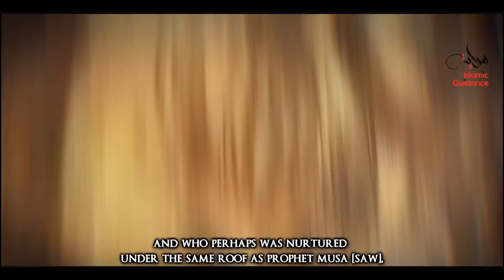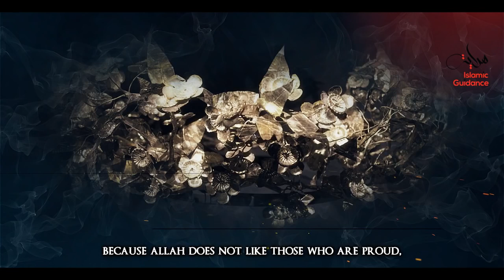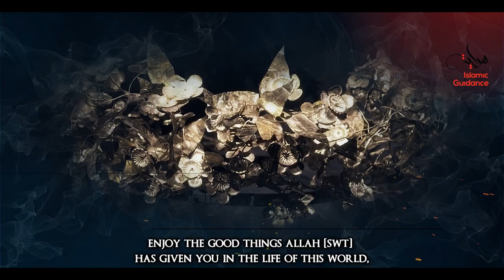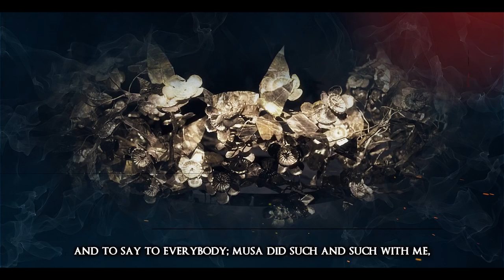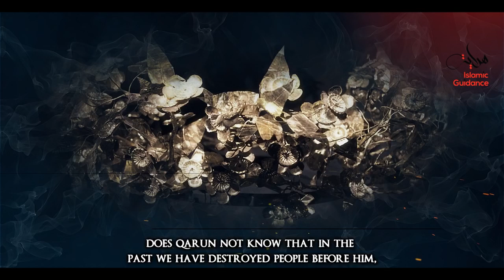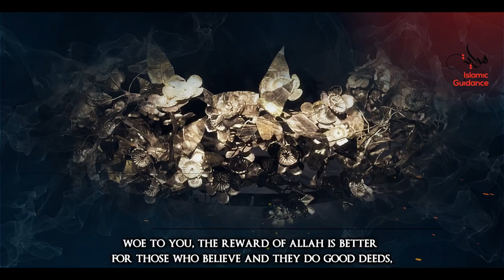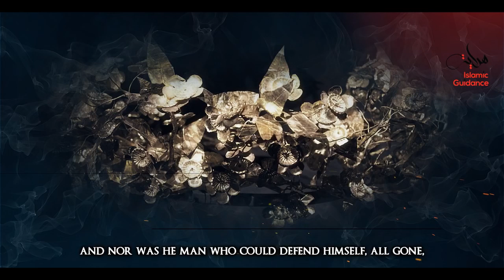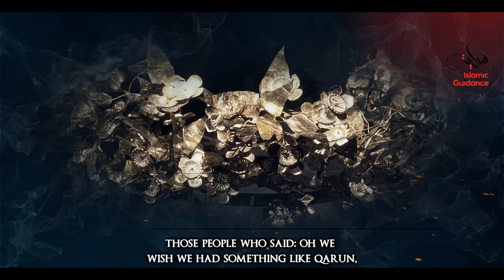The Wealth Of Qarun Korah